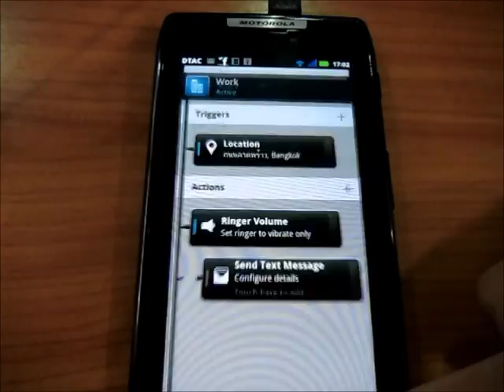Motorola Droid RAZR UI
Testing Motorola RAZR/Droid RAZR UI animation